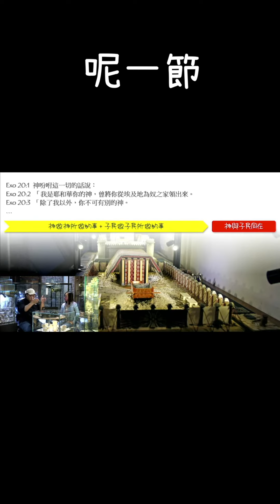「深入聖經世界」網上課程（3）文物能證明什麼？